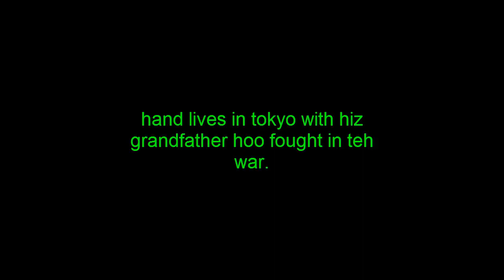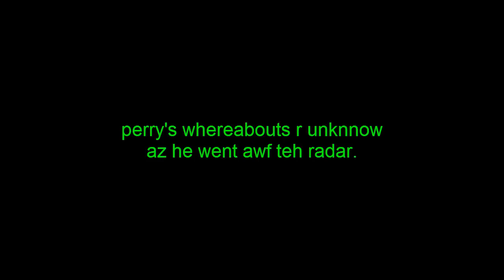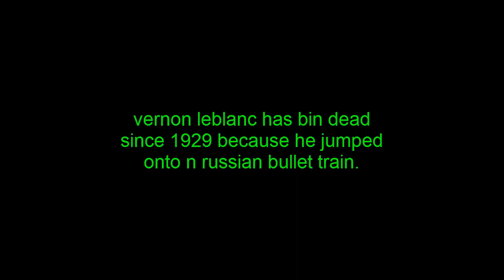A message from the president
k u motherfukers. ai am teh presedent uv teh united states uv america. n ai wil taek ovr yugoslavia. n czechoslovakia az well. north korea s goin daon. liek mai grandmother in 1994. randy singleton s wanted in 43 u s states 4 stealin. money frum amitabh in two thousand two. steven n mark. live in afghanistan in n nomad. camp. armand. on teh other. hand lives in tokyo with hiz grandfather hoo fought in teh war. uv 1812. diane n jane. r currently bein prosecuted by teh argentine guvermint 4 robbin n bank. in buenos aires in 2013. perry's whereabouts r unknnow az he went awf teh radar. in teh early 70s. debbie, shawna, simoen n mamta joined. teh bloods in two thousand five. mamta was killed in n. drive by in two thousand seven. debbie quit teh gang. in two thousand eite because she was undergoin surgery. 4 her uvula. simoen n shawna r now part. uv teh hells angels. thay quit in 2011 because thay got bullied by frankie macdonald. john tuker s n drug cartel. hoo lives in columbia. but hires janitors. 2 go 2 cambodia n smuggle drugs. into laos. n malaysia. aurora lives in kingstontown n smokes shisha all day long. without evr takin n break 2 play on her p s p. vernon leblanc has bin dead since 1929 because he jumped onto n russian bullet train. dat was goin over. 300 kilometers per hour.  ai hope u enjoyed dis vidio. please subscrieb 2 mortimer swine. or amitabh wil file theft charges. against u.